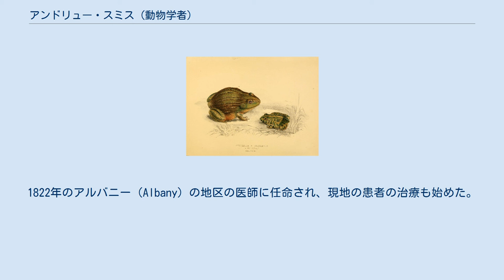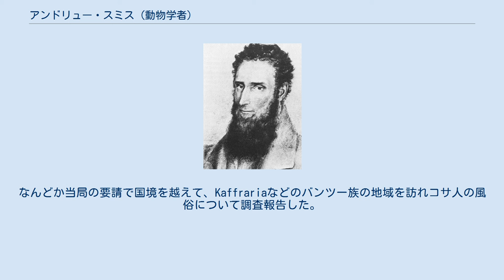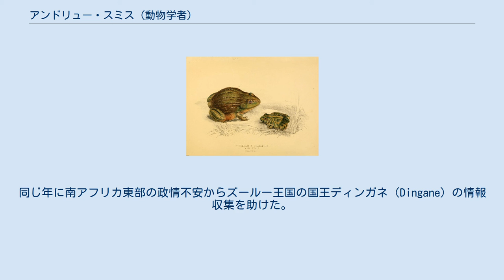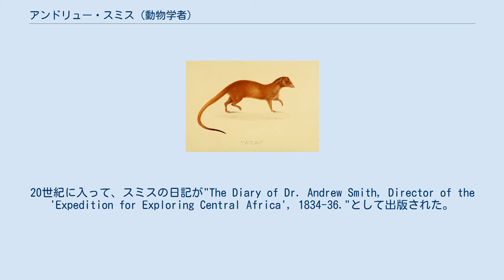アンドリュー・スミス (動物学者)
スコティッシュ・ボーダーズ出身の人物
Sir Andrew Smith (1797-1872) アンドリュー・スミス（Sir Andrew Smith KCB、1797年12月3日 - 1872年8月11日）は、スコットランド出身の軍医、探検家、民俗学者、動物学者である。
南アフリカの動物に関する多くの著作を残した。
 ロックスバラシャーのホイック（Hawick）に生まれた。
エディンバラ大学で医学を学び、陸軍の医療部隊に1816年に入り、医学号を1819年に得た。
1820年にケープ植民地に派遣され、兵士の治療を監督することを命じられた。
1822年のアルバニー（Albany）の地区の医師に任命され、現地の患者の治療も始めた。
アフリカ内部の博物学的探検を率い、博物学、人類学の興味を満たした。
なんどか当局の要請で国境を越えて、Kaffrariaなどのバンツー族の地域を訪れコサ人の風俗について調査報告した。
1825年にケープ植民地の為政者チャールズ・サマセット卿によってケープタウンの南アフリカ自然史博物館の監督者に任じられた。
 1828年にナマクアランドの調査を命じられ、その結果を1831年の著書『ブッシュマンの起源と歴史』（"On the origin and history of the Bushmen"）に著した。
同じ年に南アフリカ東部の政情不安からズールー王国の国王ディンガネ（Dingane）の情報収集を助けた。
1833年にはBasutoland、Kuruman、Magaliesbergへの18ヶ月にわたる探検旅行をおこなった。
1836年にこの探検の簡単な報告書が書かれたが、詳細の記録を自ら発表しなかった。
20世紀に入って、スミスの日記が"The Diary of Dr. Andrew Smith, Director of the 'Expedition for Exploring Central Africa', 1834-36."として出版された。
 1837年1月にイギリスに戻り、『南アフリカの動物図』（"Illustrations of the Zoology of South Africa" :1838-50）5巻本の執筆に取り掛かった。
軍医の地位も向上し、1845年には陸軍軍医総監（Director-General of the Army Medical Services）のジェームズ・マクグリガー（James McGrigor）の副官になり、1853年にマクグリガーが退役すると軍医総監となった。
クリミア戦争中の医療の責任者であったので、タイムズ紙やナイチンゲールから医療体制の不完全さについての非難を受けることになった。
1857年王立協会フェロー選出。
1858年に健康上の問題で引退し、その時点でバス勲章を受勲した。
1872年、死去。